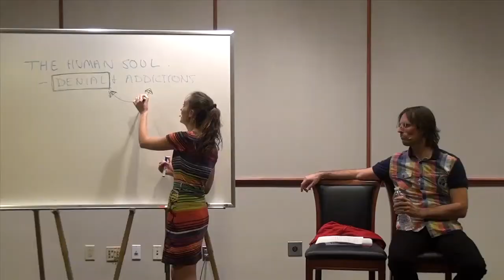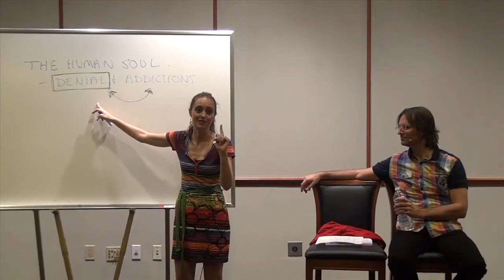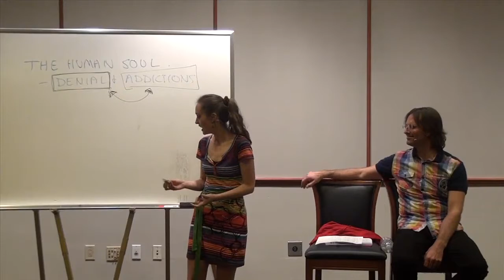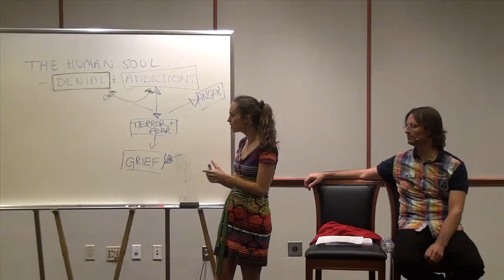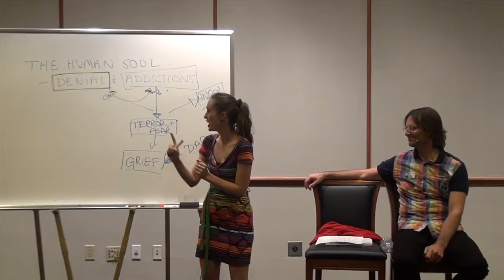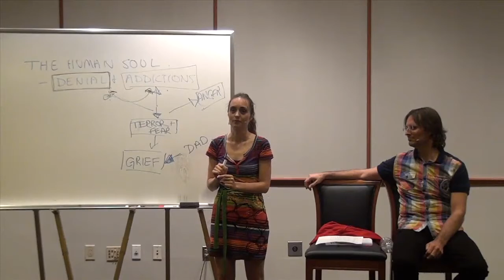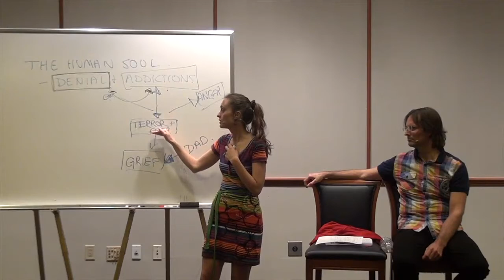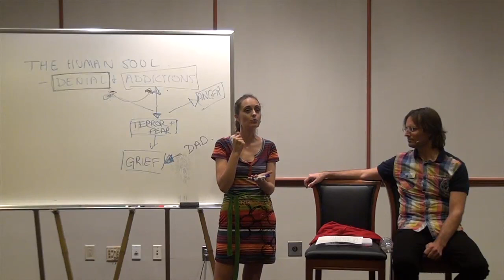Healing Denial and Addcitions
A short video on Mary Magdalene (Mary Luck) describing her experience with healing denial and addictions.

Here are links for further information on Divine Truth